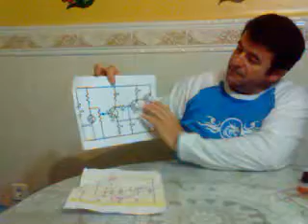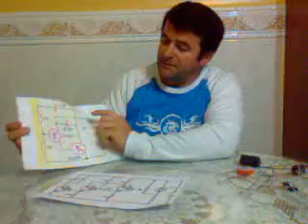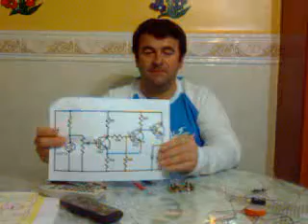Detector de presencia por infrarojos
aqui 4 de los muchos detectores de precencia que tenco echos, 2 estan metidos en tapones de refresco y 2 echos en placa prototipos con perforacion topos, los 4 funcionan por infrarojos, con estos se puede hacer un robot que puede salvar octaculos